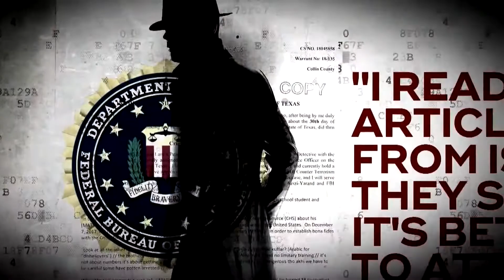CBS 2 News Digest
Stories making news at this hour.